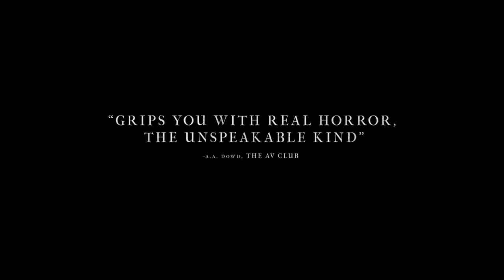Hereditary Official Movie Trailer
Official Movie Trailer for the upcoming Horror/Thriller Film from A24, Hereditary.
This Film is slated to release 6/8/18